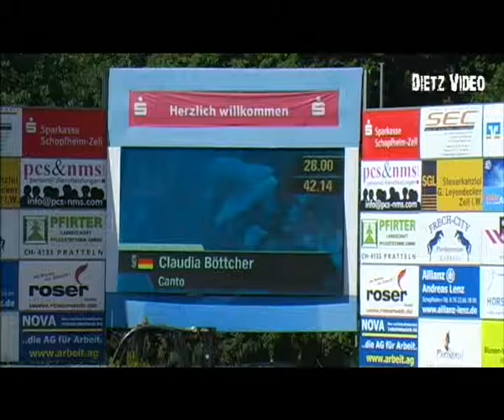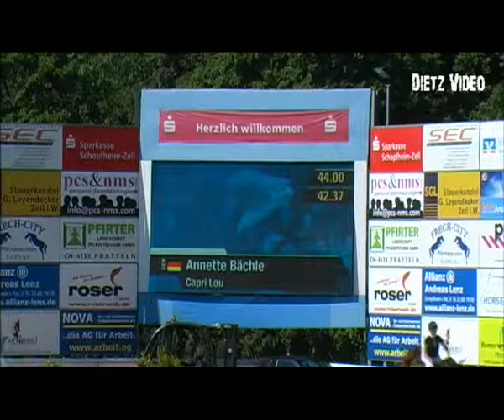Capri Lou - Annette Bächle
09/2. Punktespringprüfung Kl. M* mit Joker